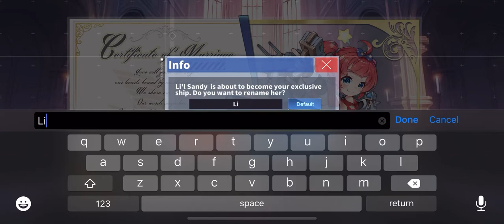AzurLane:Lil Sandy Oathed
Oathing Lil Sandy